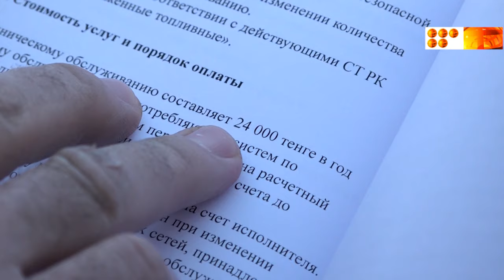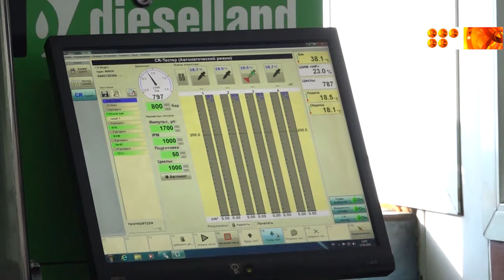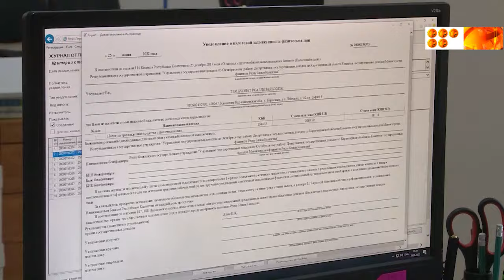Новости 18 01 2024